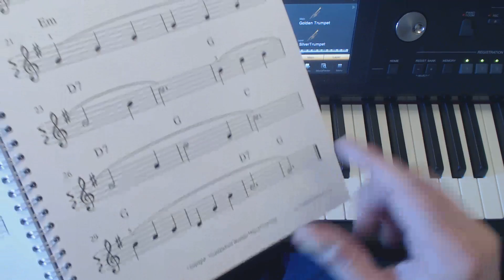Keyboardles 37, Droomland, Isle Somewhere, play-along keyboardmethode, gratis online keyboardcursus